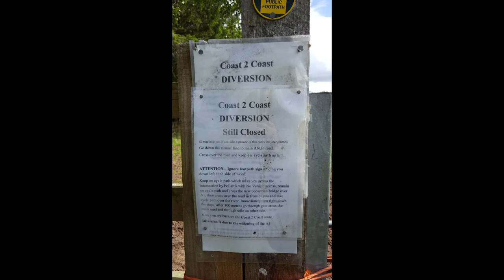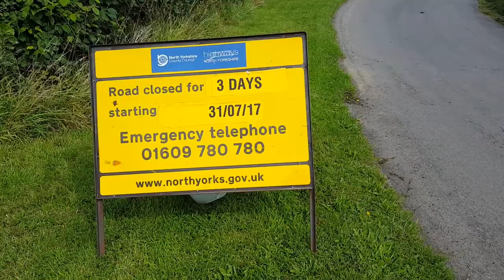Wainwright's Coast To Coast - Day 8 ( Marrick - Danby Wiske )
This is day 8 of my Coast To Coast hike.